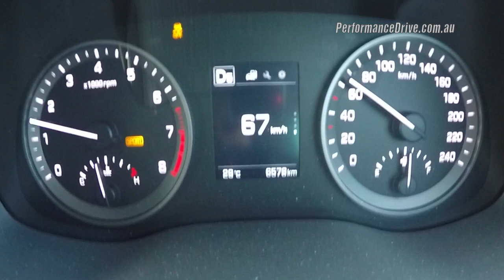Hyundai Tucson 1.6T 0-100km/h & engine sound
Hyundai Tucson Elite 1.6T 0-100km/h & engine sound. for the full review.

2015 Hyundai Tucson Elite
1.6-litre turbo four-cylinder
130kW and 265Nm
Seven-speed dual-clutch auto, all-wheel drive
0-100km/h in 8.02 seconds (as tested)
1/4 mile in 16.62 seconds at 139.6km/h (as tested)

More stats and test results can be found in the review. Simply follow the link at the top of the page.